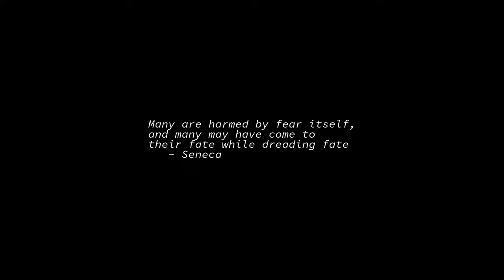Sunrise Time-lapse: Saturday, August 06, 2022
On this day:
   Edsger Wybe Dijkstra died after a long struggle with cancer, 2002
   Jonathan B. Postel is born in Altadena, California, 1943
   Atomic bomb dropped on Hiroshima, 1945
   Caricom in Barbados
   Cy Young pitches first game, 1890
   Bank Holiday in British Columbia, Fiji, Iceland, Ireland, Ontario
   Emancipation Day in Bahamas
   Independence Day in Bolivia

Today's random fortune, quote, or snark:
You will inherit millions of dollars.